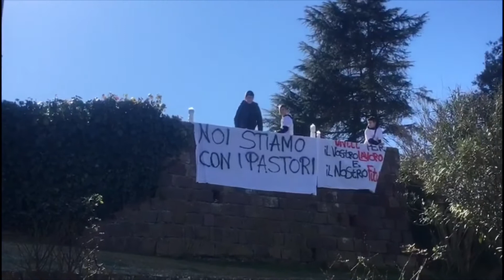I bambini di Ottana con i pastori della Sardegna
Sardegna Live